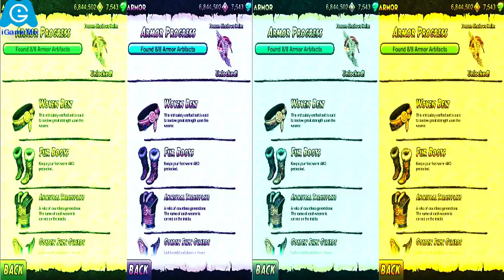iGameMix/Temple Run 2 JUNGLE FALL^FROZEN SHADOWS^SIR MONTAGUE*COLORS ANIMATION*MAKE FOR KID #192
TEMPLE RUN 2 FROZEN SHADOWS COLORS REACTION ANIMATION COMPILATION*AUTUMN SEASONS CHALLENGE^SIR MONTAGUE*

FEATURES

★ New obstacles
★ More powerups
★ More achievements
★ Special powers for each character
★ Bigger monkey!!!